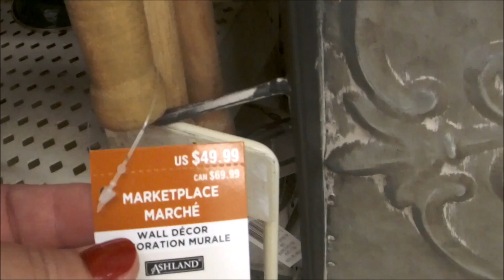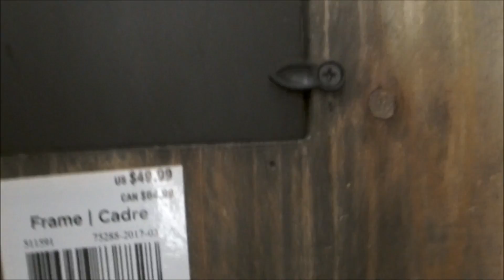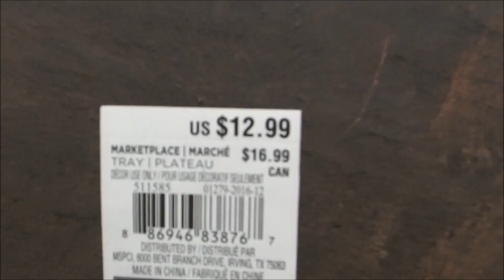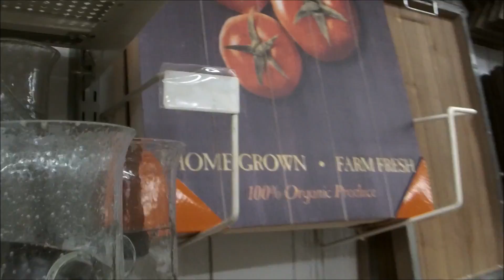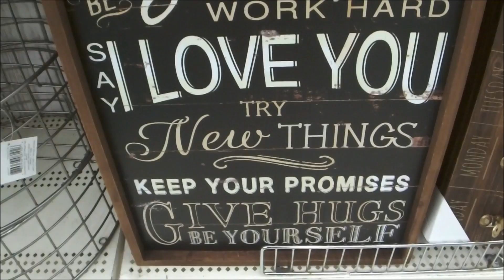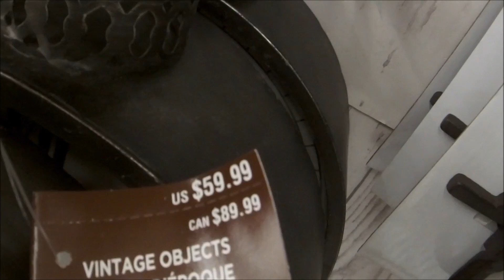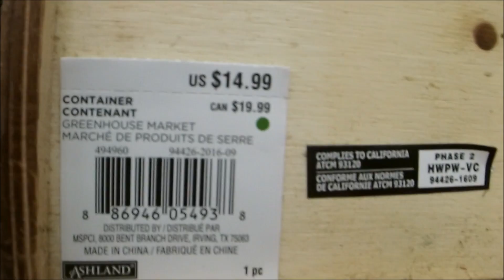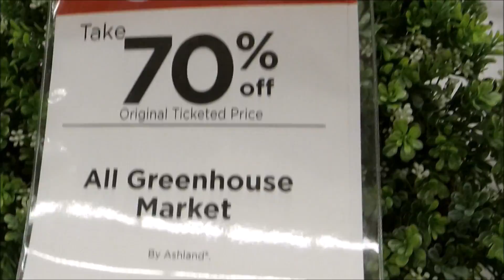Michaels Farmhouse Decor July Shop with Me!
WOW! I went in looking for Americana Decor on Clearance at Michaels and found lot's of NEW goodies! Hope you enjoy seeing what my store just put out!

Michaels Store